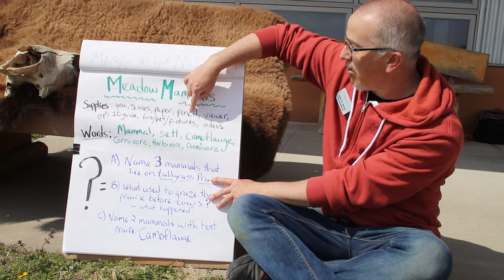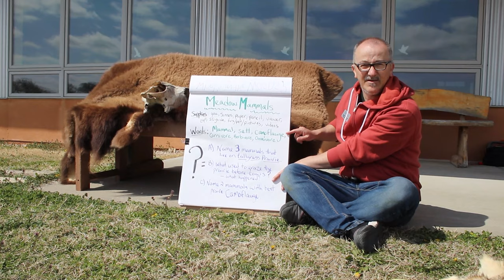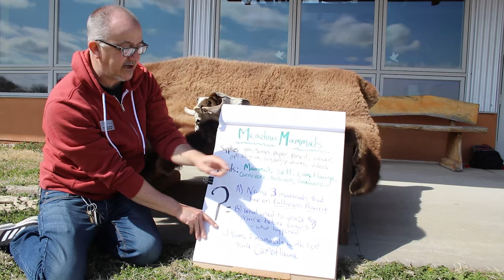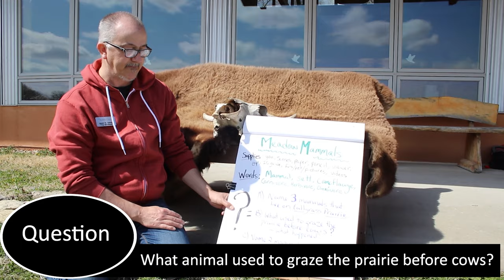Meadow Mammals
Lots of different mammals live at Spring Creek Prairie Audubon Center. Discover their amazing adaptations from "The Birdnerd".